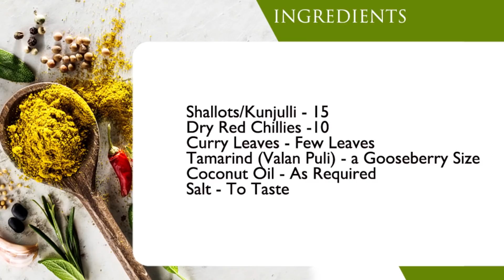Small Onion Chutney II കുഞ്ഞുള്ളി ചമ്മന്തി|| Shallots Chutney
Small Onion Chutney- A spicy and tasty combination with Idly, Dosa , Rice etc.This finger licking Chammanthi is my favourite one.It is made of shallots/Kunjulli and dry red chillies.Adding coconut oil gives a unique flavor to this dish.This is very easy to prepare so you can try out this tasty Chammanthi.You will really love this.